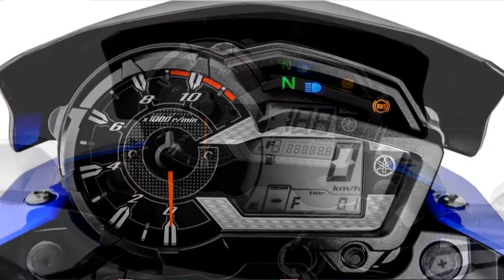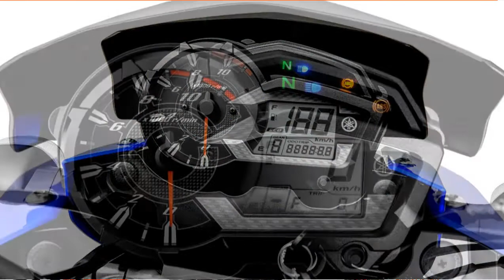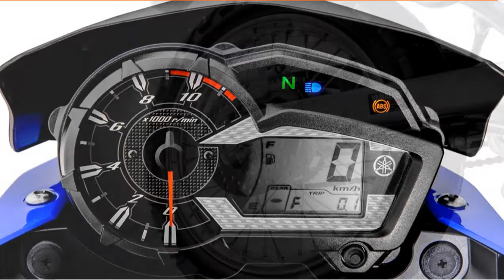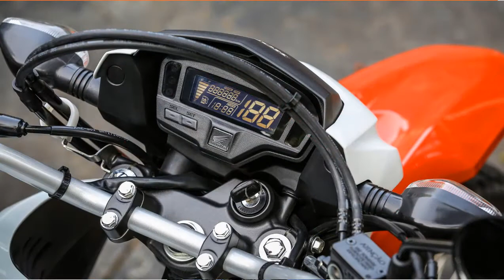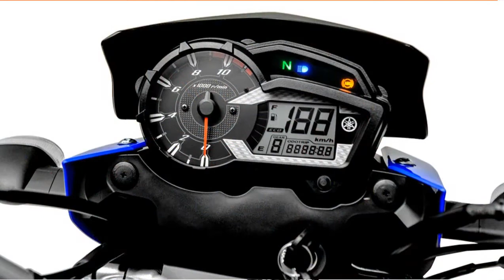Comparativo: Honda Bros x Yamaha Crosser - o que cada trail oferece?